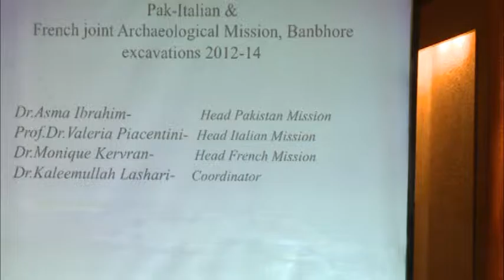Sindh Through The Centuries - Day 1 - Session 3 (Glimpse)